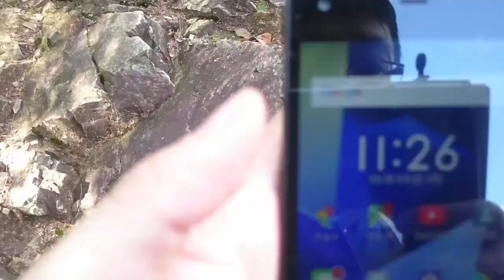Cuộc sống Nhật Bản●Chinh phục Tuyết Ngạn Sơn 2(雪彦山) - Những bước chân thử thách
Hành trình leo núi mới thực sự vất vã từ đây, với bao nhiêu dốc cao mà tưởng chừng như với thời gian gấp rút đó thì sẻ không vượt qua được. Mệt nhưng vui lắm mọi người ah
*Wikipedia* Mount Seppiko (雪彦山 Seppiko-san) is a mountain or mountains in Himeji, Hyōgo, Japan. This mountain is one of the San-hiko-san, three Hiko Shugendō mountains in Japan, and also one of Hyōgo 50 mountains, and Kinki 100 mountains. It forms part of Seppiko-Mineyama Prefectural Natural Park.